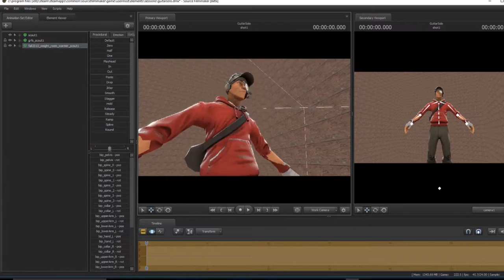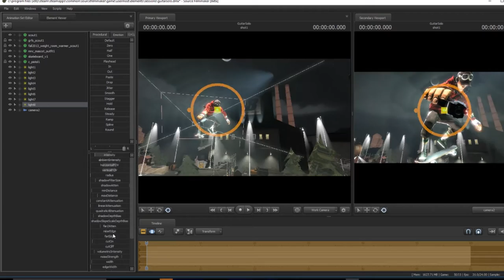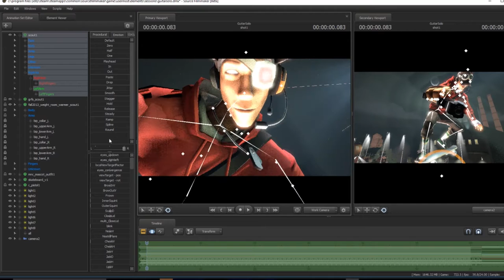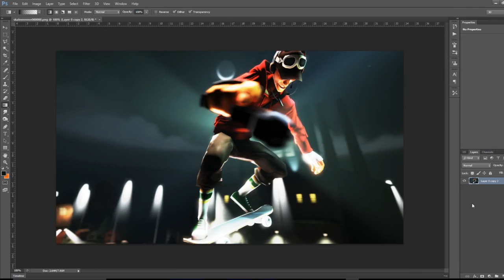SFM Poster Timelapse #6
Another free one. Its not the best but I thought it was ok c: